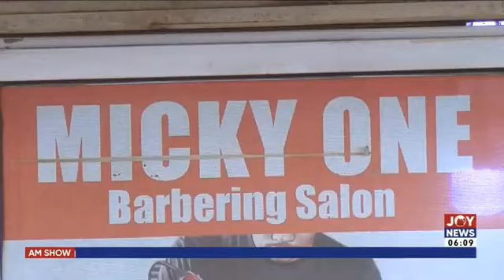Story Of Hope: Aspiring footballer turned barber shares his journey of setbacks, achievements & hope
Follow Luv FM 99.5 ❤️ on all social media platforms

Join the station that brings you joy.. ❤️📻